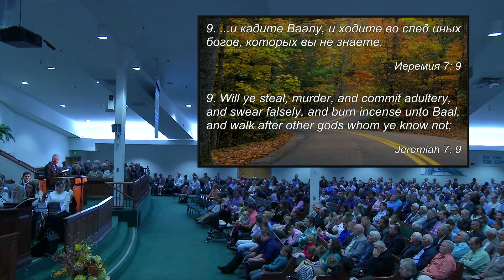03 10-25-2015 Sunday 6pm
Church Service Held on Sunday 10/25/2015 6pm